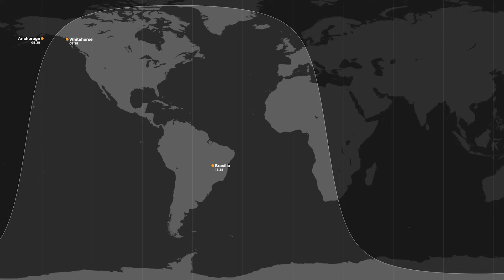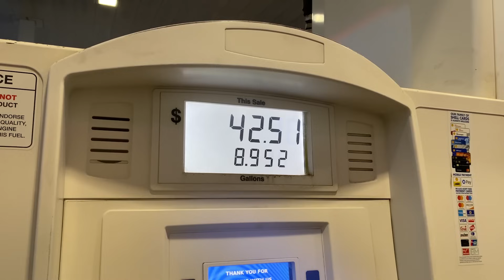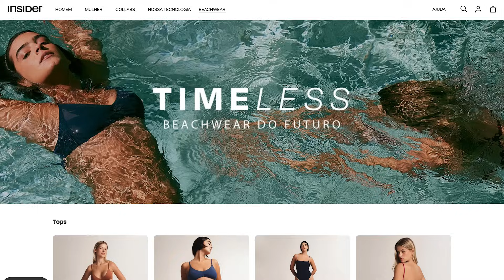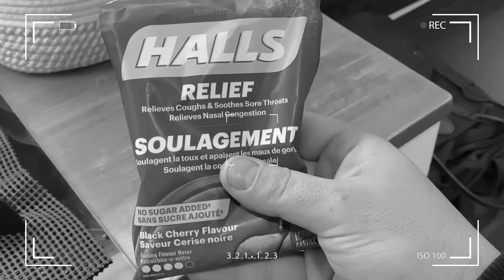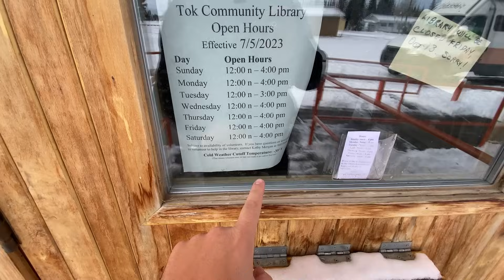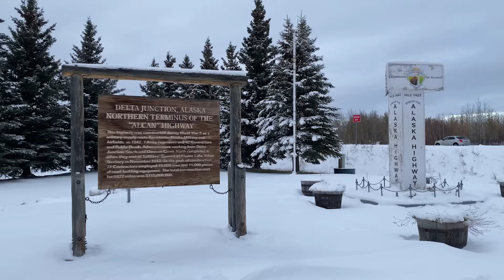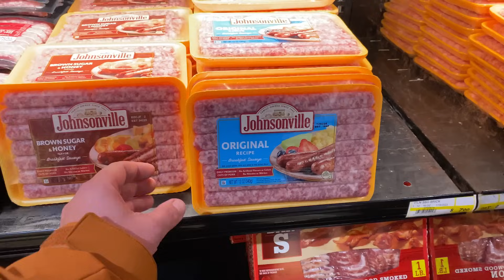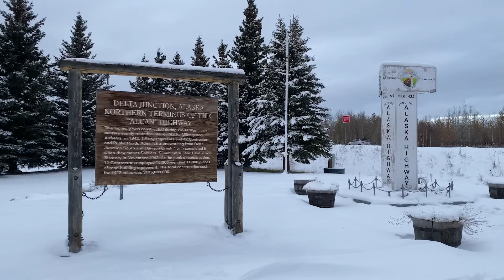❄️ Primeiras impressões do Alaska (vivendo na neve)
🟠 MARATONA LF

⚡️ Quer apoiar o canal e fazer parte da jornada de perto?

💬Comentando aqui, dando like e compartilhando o vídeo já ajuda muito! 🫶🏻

❗️SEGURO VIAGEM E SAÚDE

💲 CARTÃO QUE USAMOS

💛 NOMAD: Ganhe até $20 de cashback! Baixo o app e abra sua conta NOMAD e use o código de convidado LEOEFABI

Curtiu a trilha sonora do vídeo?

E se é criador de conteúdo, voce pode experimentar a biblioteca de músicas que usamos por 30 dias gratuitamente se cadastrando